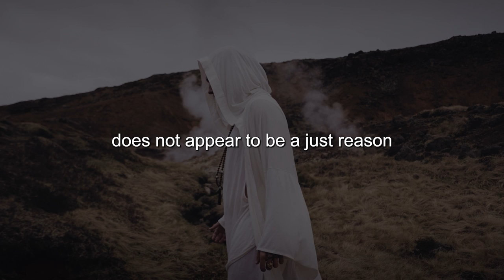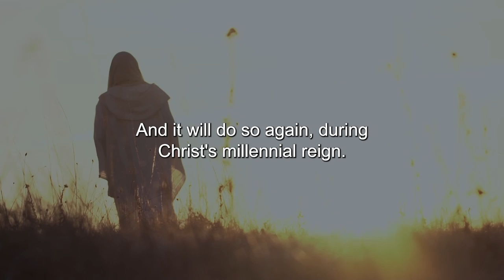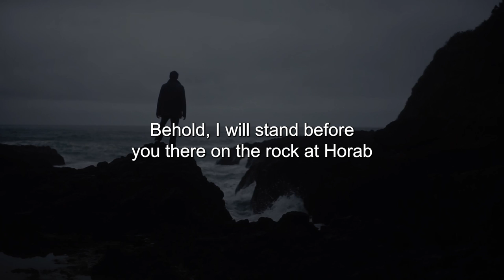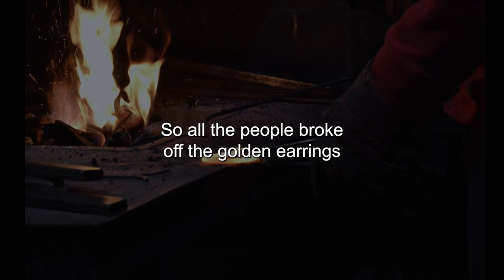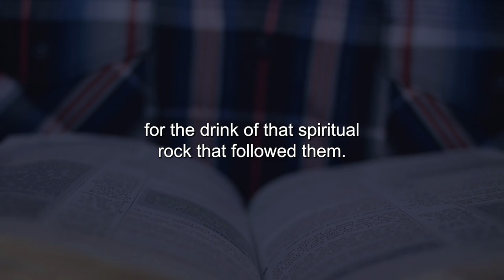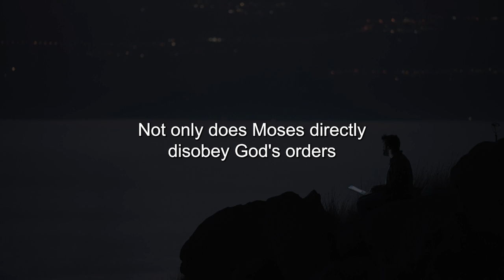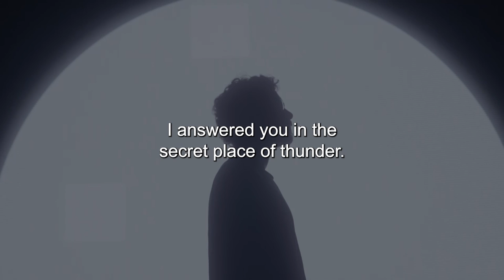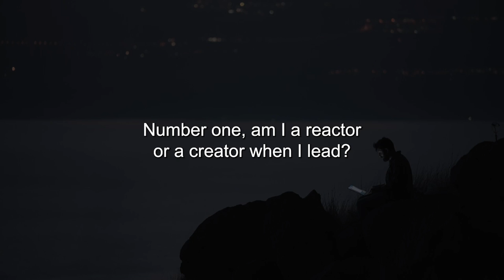Why Moses Was Not Allowed Into The Promised Land: What Really Happened?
Title: Moses At The Water Of Meribah: What Really Happened?